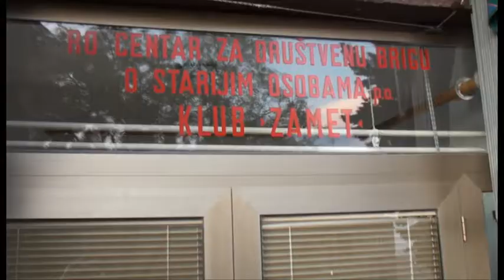Volonteri godine 2011. Rozika Skorupan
Volonteri godine 2011. Rozika Skorupan (Rijeka) Organizatori izbora udruga Smart Rijeka